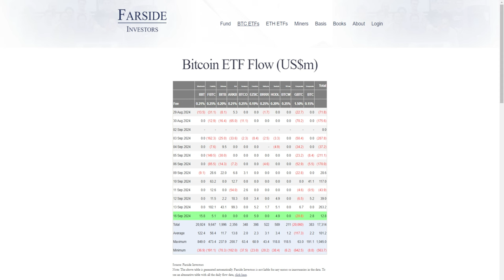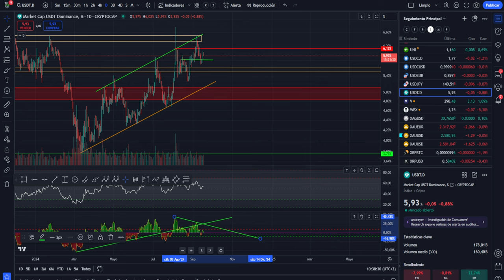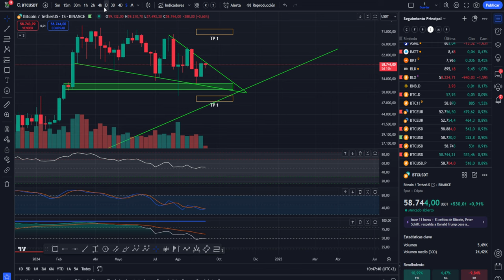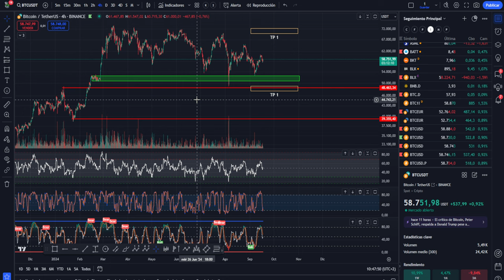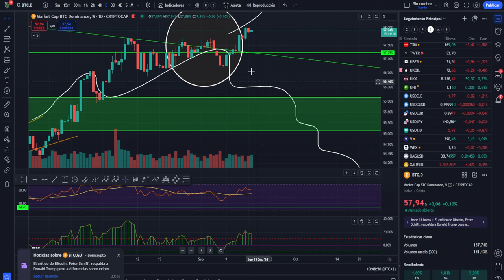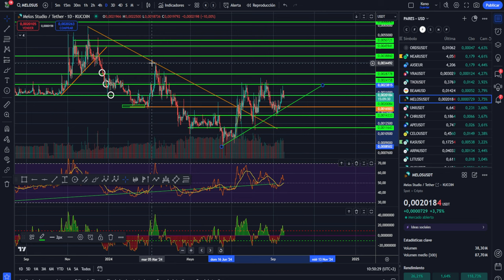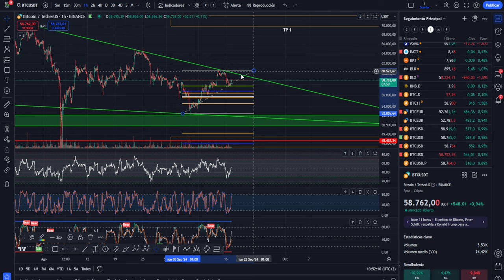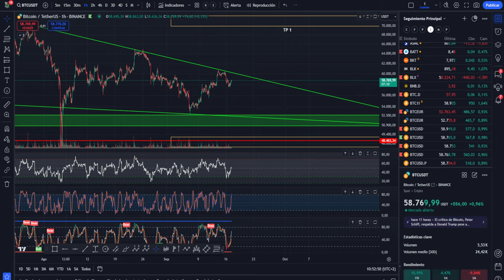💥💵 BITCOIN! GRAFICA NUEVA ANALISIS COMPLETO🚀🚀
0:00:00 Presentación
0:01:25 bitcoin ACUMULACION BALLENAS
0:02:59 BITCOIN! GRAFICA NUEVA ANALISIS COMPLETO
0:05:08 Análisis de bitcoin y altcoins